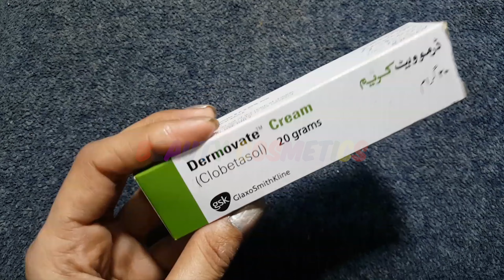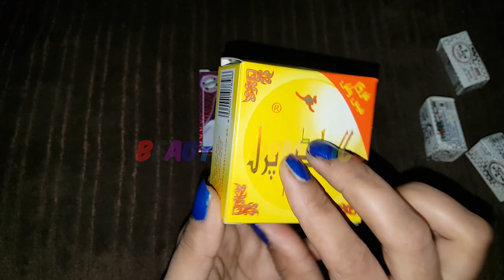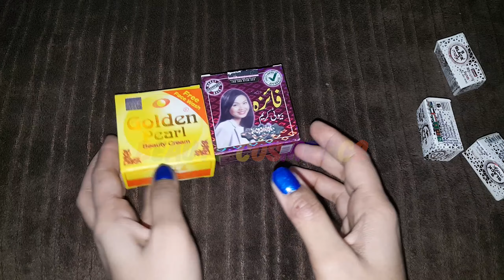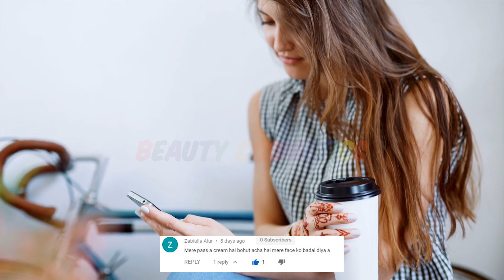Unbelievable Hands Whitening Secret Formula Cream Revealed